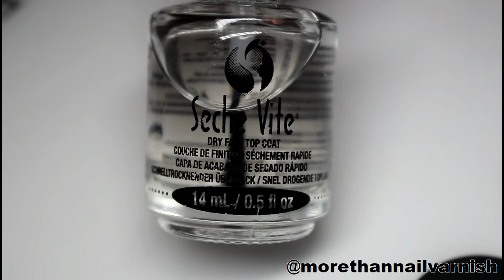Red Flower Design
Check here, please! 😄

I'm back! Heeey! :D
I hope everyone has been doing great! I'm really excited to be back making videos again :) As for this design... I don't have much to say. I think it's simple yet really pretty. I hope you like it as well.

Born Pretty Store Dual-ended Candy Color Clear Jelly Rhinestone Silicone Stamper